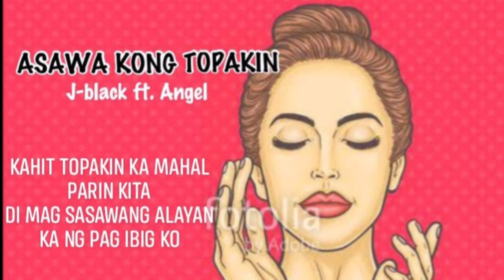Asawa Kong Topakin - J-black Ft. Angel (Lyrics)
- Lc Beats